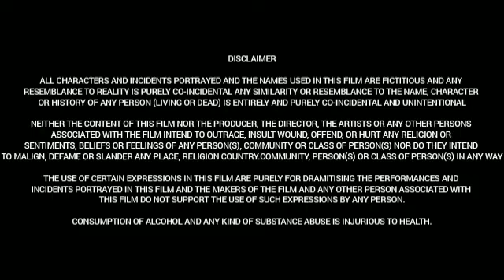Athade Srimannarayana (2019) Movie|| Rakshit Shetty || Shanvi Srivastava || Full Movie Facts &Review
Movie:   Athade Srimannarayana

Cast:
Rakshit Shetty as Inspector Narayana / Narayana's Father, the former is the corrupt, selfish, and negligent inspector of Amaravati. He is skilled in combat and deception, is humorous, and goes through redemption.
Shanvi Srivastava as Lakshmi, the reporter who follows the conflict between Jayaram and Tukaram, and eventually becomes Narayana's lover.
Achyuth Kumar as Constable Achyuthanna, Narayana's close friend and right hand.
Balaji Manohar as Jayarama, the ruthless Abhira king and main antagonist.
Pramod Shetty as Tukaram, Jayaram's brother who is usurped and wishes to kill him.
Madhusudhan Rao as RamaRama, Jayaram and Tukaram's father.
Gopalakrishna Deshapande as Bandmaster, who was abducted by Ramarama and scarred by witnessing his friend's execution.
M. K. Mata as Gadipaar, Tukaram's henchman
Vijay Chendoor as Sudhakara, Lakshmi's cameraman
Gautham Raj as Vibhasu, one of Ramarama's